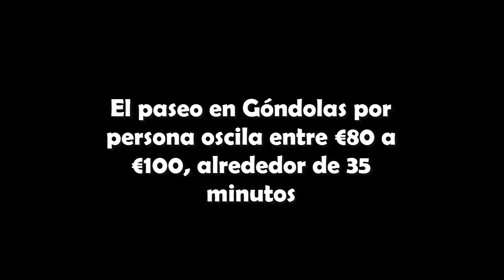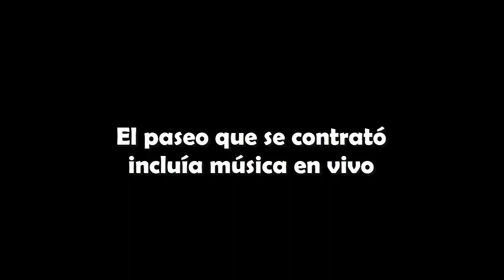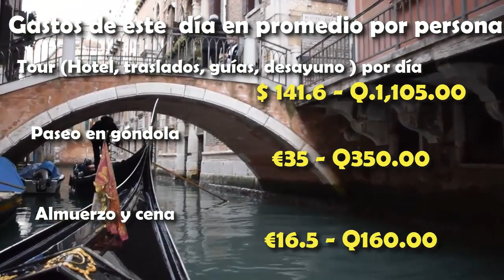¿Qué tan CARO es un paseo en GÓNDOLA? | Viaje a Italia Venecia & Verona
Este es el segundo video de mi viaje a Italia, donde les doy a conocer algunas experiencias y el costo por un día en Venecia.